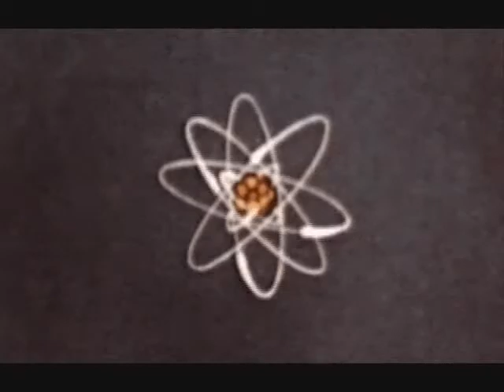Chemic - Burning In The Fields of Glass (Official Lyrics Video)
Official Lyrics video for the title track from Chemic's first full length release titled "Burning In The Fields of Glass" Available on all your favorite Music Download Sites!!!

Edited by Mark "The Peso" Psencik

AntiGrade° Records 2014